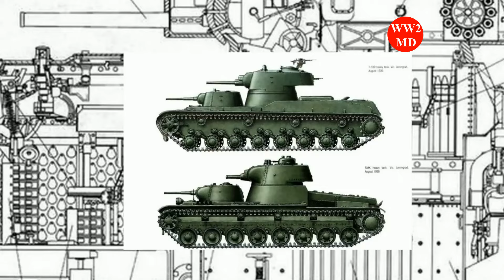COMBAT USE OF EXPERIMENTAL SOVIET T-100 AND SMK TANKS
WWII TANKS